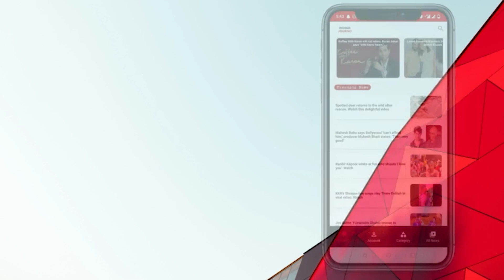Vistara starts flight between Mumbai and Mauritius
Vistara, a joint venture between Tata Group and Singapore Airlines, has launched a direct flight service between Mumbai and Mauritius. The 5x weekly service connects India with the island nation in Africa.
Mauritius is the 15th international destination for full service provider Vistara Airline and the first in Africa. The airline has deployed its recently inducted A321LR aircraft on this route with a three-class configuration including premium economy cabin in addition to business and economy class, making it the only carrier to offer customers a choice of this cabin class has been made
The airline said that it will accept all eligible customers meeting visa/entry requirements in both countries, as specified by the respective government bodies. The airline added that it encourages its customers to fully understand these guidelines before making their bookings.